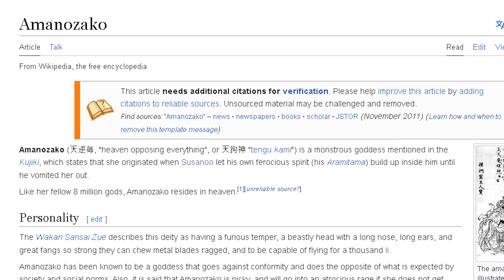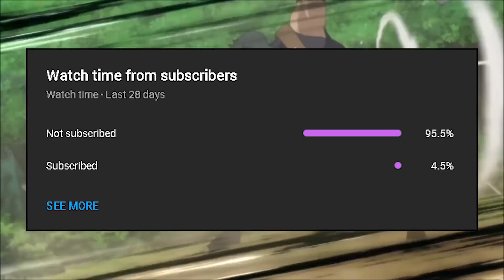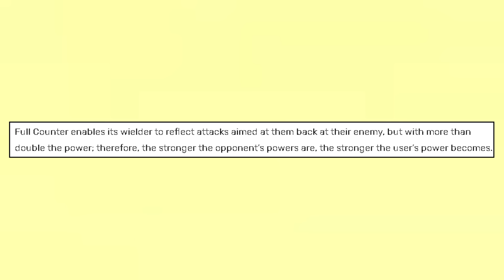The TRUTH Behind Sarada's Mangekyou Sharingan Mythological Origins - Boruto Manga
The mythological origins behind Sarada's Mangekyo Sharingan is absolutely insane!

Credit to @ See U in History/Mythology for Izanami backstory clips